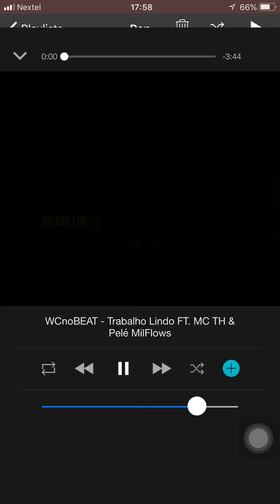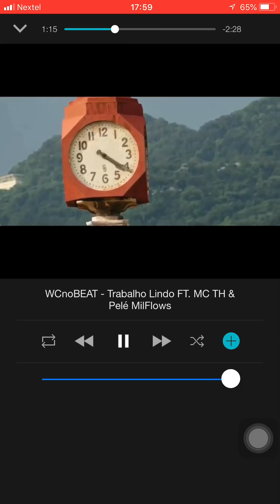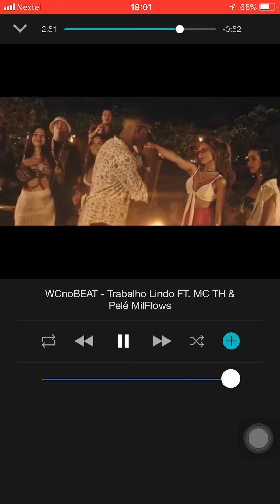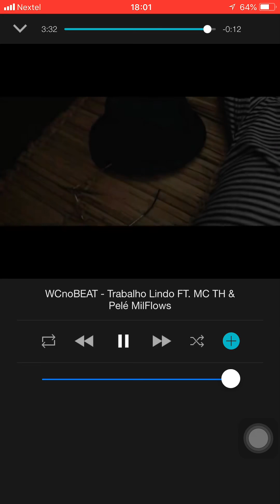[ apreciação ] WCnoBEAT - Trabalho lindo feat. MC TH & Pele Milflows { RickMemo }